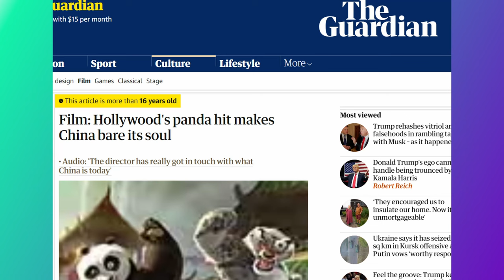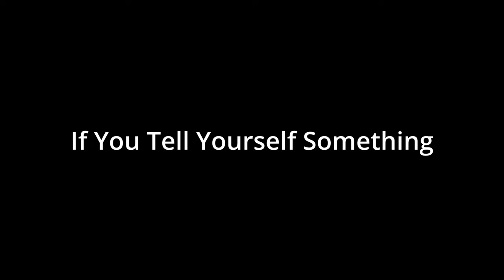Kung Fu Panda And Self-Worth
00:00 Intro
00:51 Evil Tiger Man
02:11 Big Fat Panda
04:02 The Big Fat Panda
04:55 Hya! Pow!